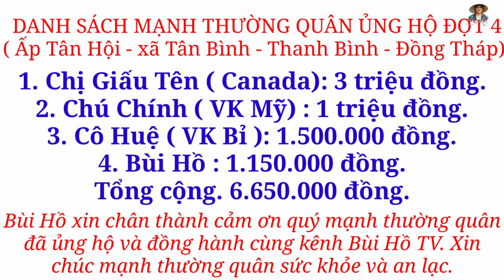Nửa tấn gạo và trứng đến xóm nghèo cô đơn chờ con cháu từ Sài Gòn quay về những ngày cách ly